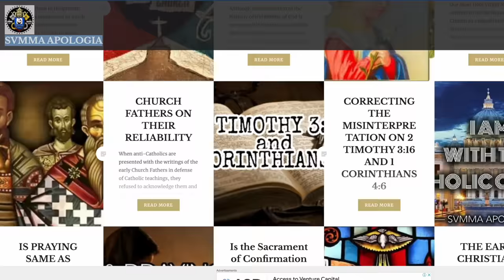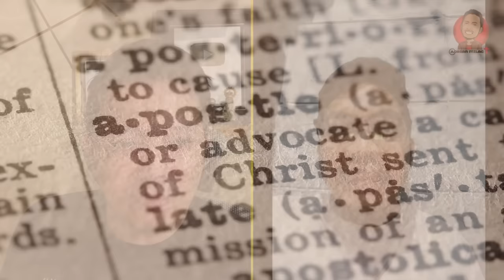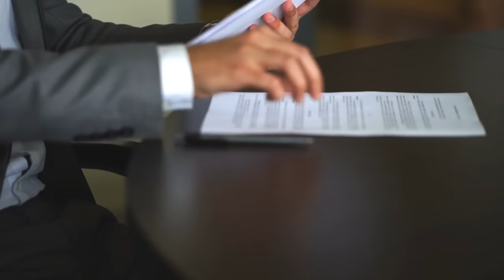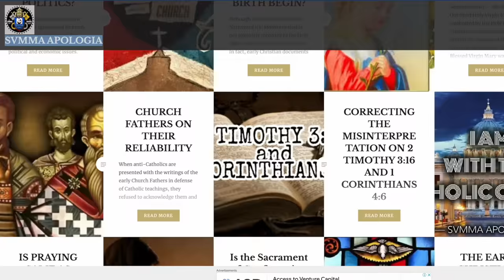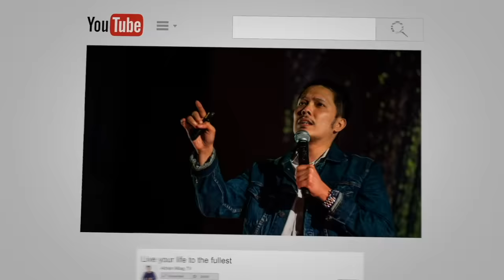Aglipayan Noon, Katoliko na Ngayon!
0:00 - Intro
7:02 - Pinagkaiba ng Aglipayan sa Katoliko
12:21 - Journey mula Aglipayan papuntang Katoliko
31:56 - Pagkakaiba sa Spiritual Practices
39:18 - Challenges sa kanyang Conversion
42:00 - Epekto sa Personal at Professional na Buhay
49:22 - Role ng Catholic Community
53:47 - Mga Teachings na Nakaka-resonate
57:43 - Mga Resources at Tao na Tumulong
1:03:24 - Ano ang Gusto Mong Gawin ng Iba?
1:10:26  - Payo para sa mga Nagco-consider na Mag-convert
1:13:36 - Epekto sa "Summa Apologia"
1:29:17 - Closing

Mga Ka-Faith, welcome sa isa na namang episode ng "Istoryang Katoliko!" Sa episode na 'to, special guest natin si Lorenzo Amarille, isang dating miyembro ng Aglipayan Church na ngayon ay buong pusong Katoliko na.

Si Lorenzo Amarille ay hindi lang basta isang tao. Siya ay may malalim na karanasan sa espiritwalidad. Dating Aglipayan, pero may naganap na life-changing experience sa kanya na nag-lead sa kanya patungo sa Katolisismo. Bukod pa rito, siya ang nag-mamanage ng Facebook page na "Svmma Apologia," kung saan niya shinashare ang kanyang mga insights at discussions about faith.

Sa episode na 'to, pag-uusapan natin ang buhay ni Lorenzo bago siya nag-convert, kung ano ang mga naging dahilan ng kanyang pagbabalik-loob, at kung paano niya ito na-handle. Kasama na rin ang role ng kanyang Facebook page na "Svmma Apologia" at website sa kanyang spiritual journey.

Para ma-connect kay Lorenzo Amarille, maari niyo siyang i-follow sa Facebook sa Svmma Apologia at sa kanyang website na svmmaapologia.wordpress.com

Kung nagustuhan niyo ang episode na 'to, wag kalimutan i-click ang "Like" button at i-share sa inyong mga kaibigan at pamilya.

Recommended Resources:
- [Check out Catechism of the Catholic Church - CCC (Editio Typica) for ₱490.
- [Check out The Catholic Church Has The Answer Vol. 1 Revised Edition for ₱290.
- [Check out Bible House Ang Bible Pinoy Version with Deuterocanonical (Catholic Edition) Old and New Testament for ₱280.

Click the links to go to my online shop. You can find our "KATOLIKO AKO" shirt and other items there.

Or you can use this link to go to our Shopee Store:
➡Shopee Store:

We can send your order all over the country and you can pay when it arrives. Happy shopping!

✅UNIONBANK:
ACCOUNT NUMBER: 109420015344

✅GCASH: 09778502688